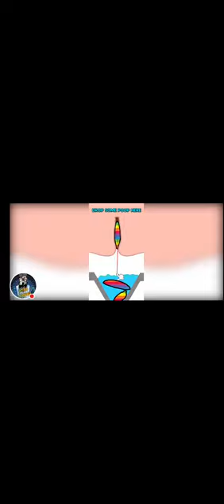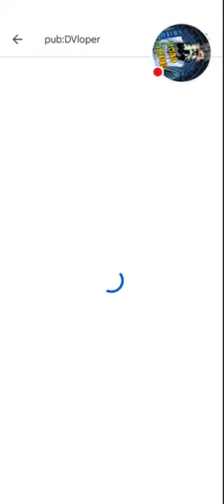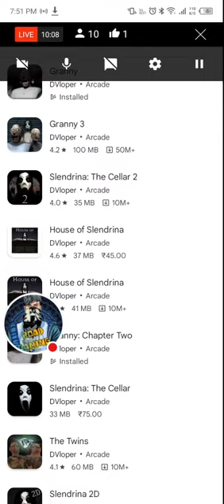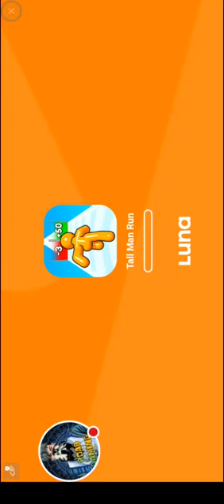Road gaming is live granny grandpa game live shorts